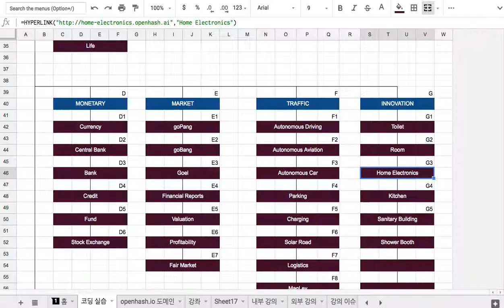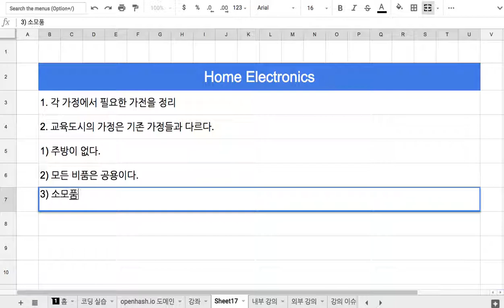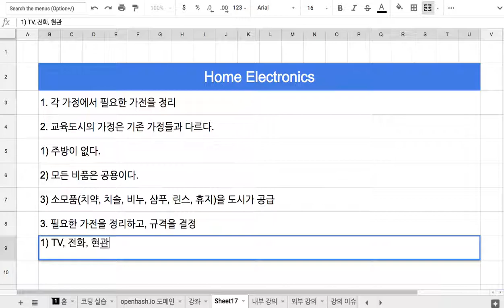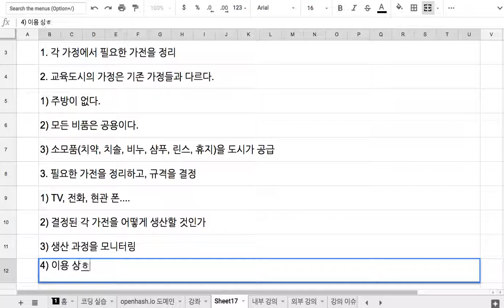G3 Home Electronics